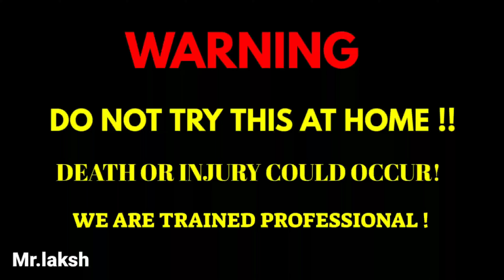Rubik's Cube vs car experiment | mr.laksh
mr.laksh